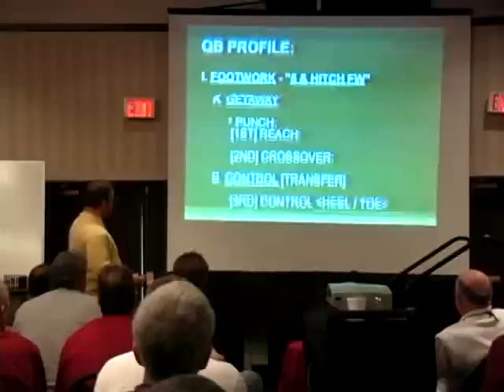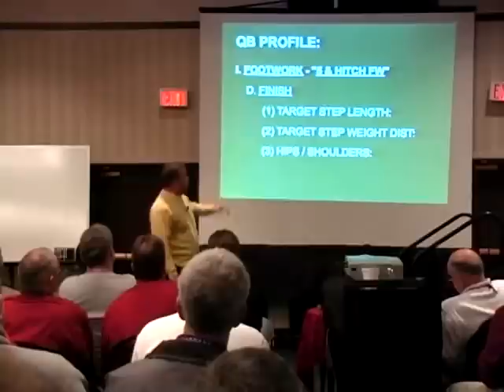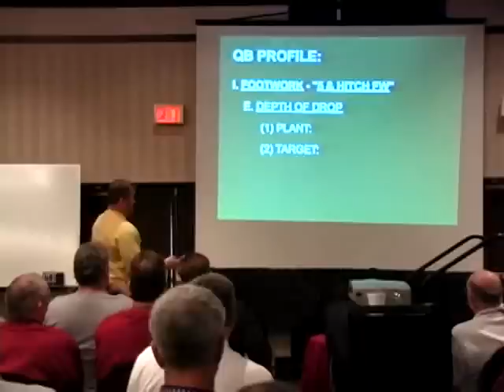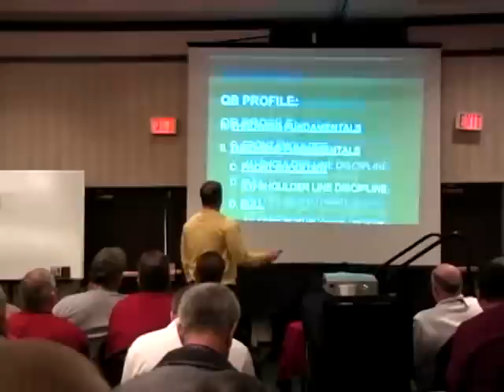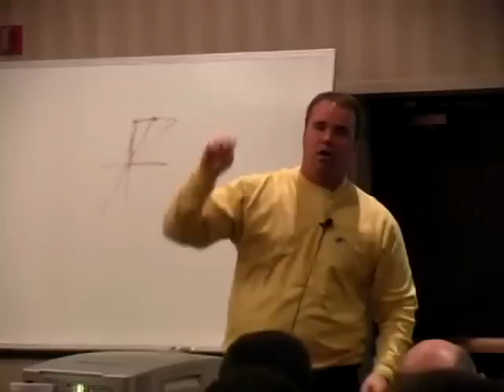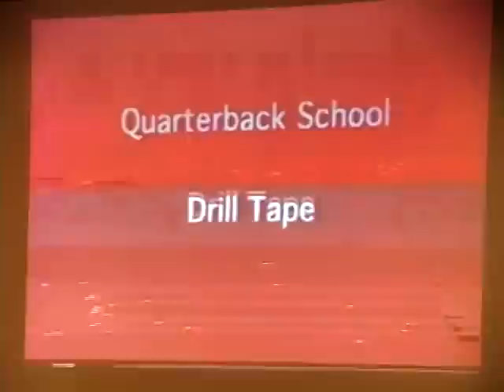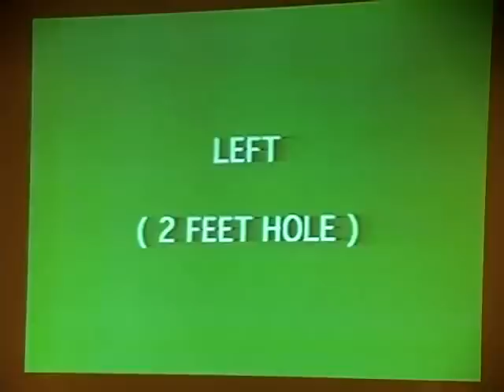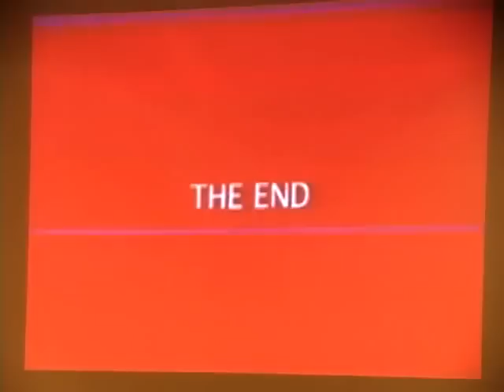What to Look For In A QB - Mike McCarthy, Green Bay Packers